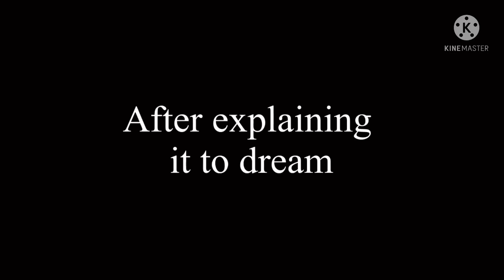Jealousy//dream angst//vampire au//part 2